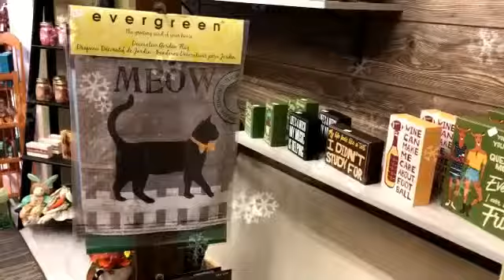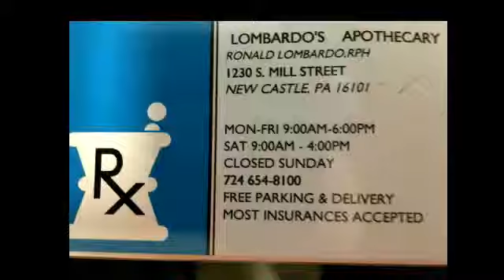NCTV45 MORNING SHOW THURSDAY MAY 23 2019